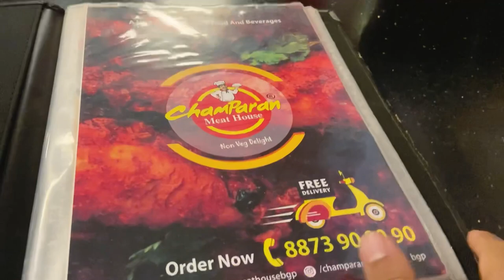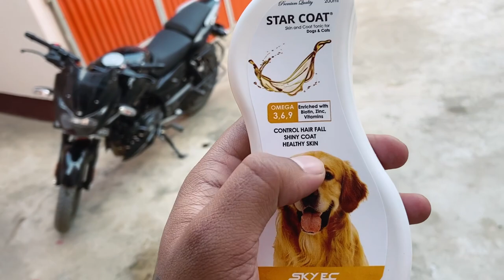Pulsar Light problem |dog hair fall medicine Tonic | Vlog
Aaj ki vlog me maine dikhaya hmari bike ki headlight or rottweiler hairfall ki medicine tonic aapko vlog accha lga hoga to please likes krna